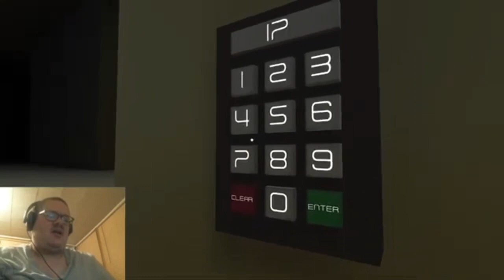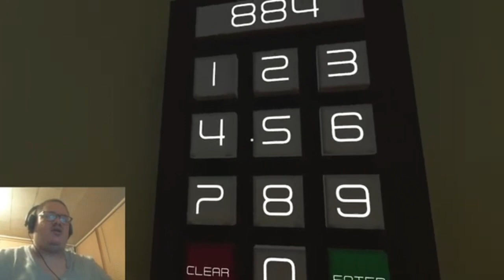SCP-173 IN THE BACKROOMS!?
Hello everyone! You have SCP: Containment Breach and you have the Backrooms. What do you get? A short Backrooms indie horror game that features one of your favorite SCPs of all time, SCP-173! This game lets you get out FAST as you find the right code that leads you to freedom. We all know what this SCP does since the original Containment Breach, but “Hakuna Matata!” Enjoy as always!